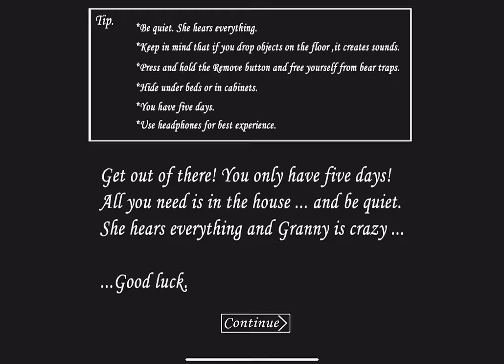Granny 1.8 - Unlock All Escapes Routes + Extreme mode (Challenge [Read Description)]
Challenge:
- Granny 1.8
- Extreme mode
- Without getting spotted
- Without killing granny
- With Teddy

Discord Teg Dem Ro #4870

Photo Editor: PhotoDirector/PixelLab

Video Editor: Cup cut/Inshot

My device: iPad Pro 2022 (4th generation, 11 inch model)